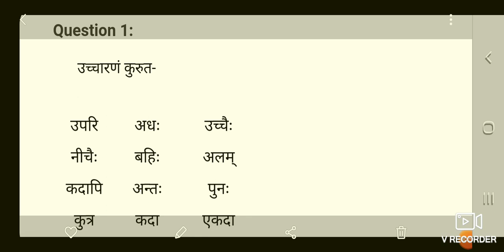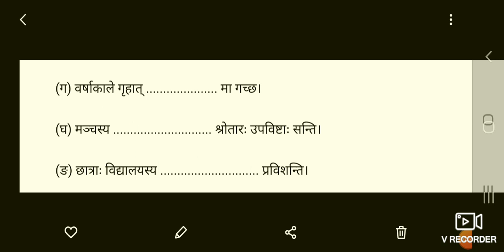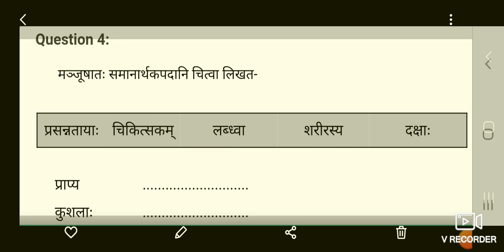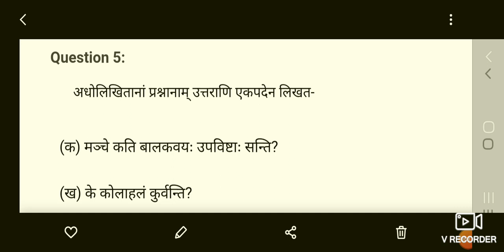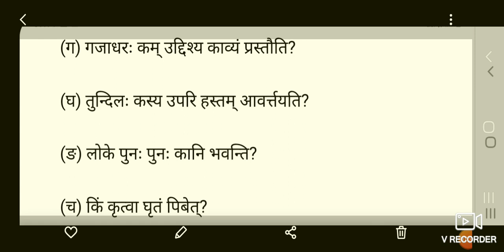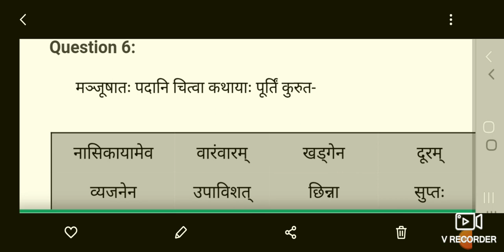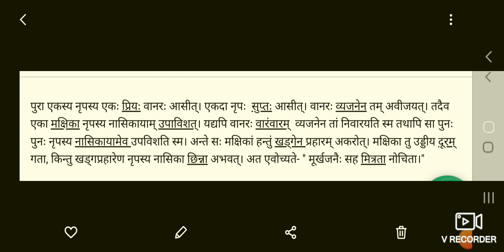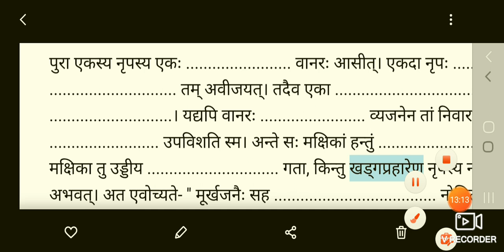कक्षा 7 संस्कृत रुचिरा के चतुर्थ पाठ हास्य बाल कवि सम्मेलन का प्रश्न अभ्यास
कक्षा 7 संस्कृत रुचिरा के चतुर्थ पाठ हास्य बाल कवि सम्मेलन का अभ्यास प्रश्न